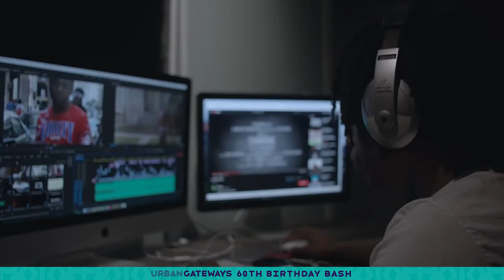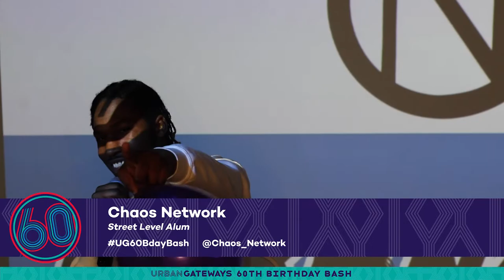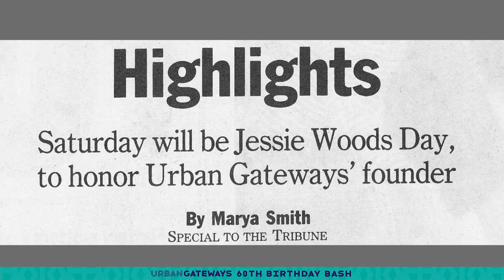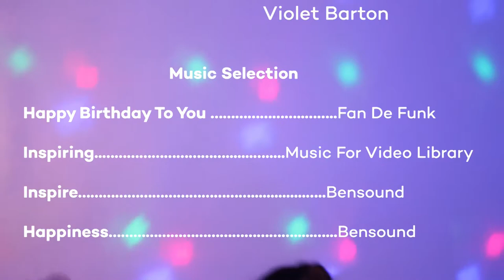60th Birthday Bash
2021 is Urban Gateways’ 60th Anniversary and we’re ready to get the party started! Join us on Thursday, January 28 at 7pm CST for the kick-off celebration of our 60th birthday year. Hosted by ABC7’s Samantha Chatman and co-hosted by Street Level’s Shane Calvin, with cameo appearances by special guests, this virtual celebration will spark inspiration, highlight our history and mission, and set the stage for a year-long calendar of 60th Anniversary events.

See the Urban Gateways arts community in action with performances by Touring Artists Nelson & Paola Sosa and Teaching Artist Lady Sol (Leyda Garcia), plus Street Level alumni rapper Chaos Network and DJ Aced Spade. We’ll even be joined by founder Jessie Woods’ granddaughter and Associate Board member Anna Warner to take a historical look at what Urban Gateways has represented for the past six decades.